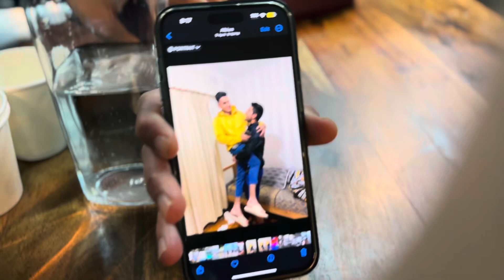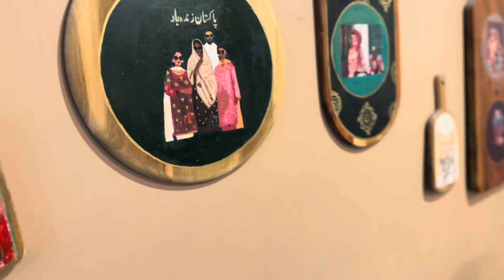50,000 HAZAR KA DINNER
Australia 🇦🇺 is expansive day by day.

Studying in Australia is a fantastic opportunity, and we’re here to help you every step of the way.